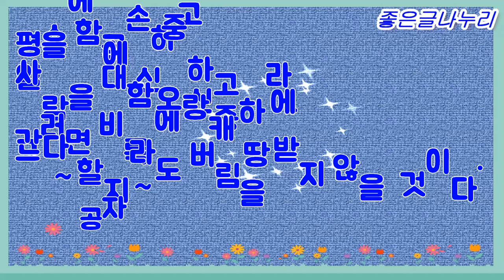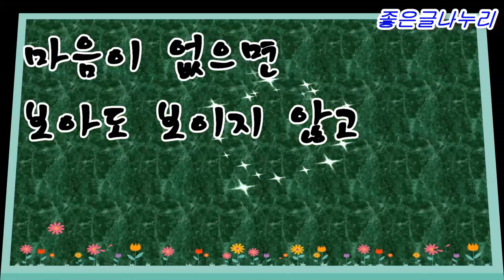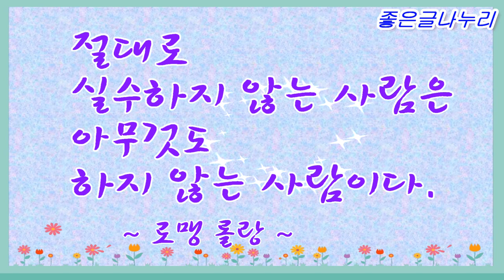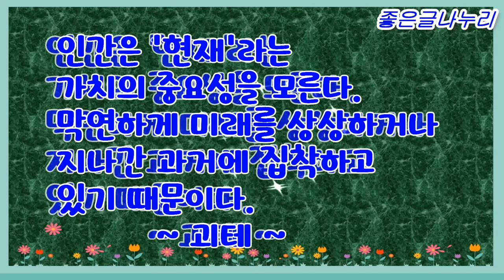마음에 힘을 주는 인생 명언 14가지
마음에 힘을 주는 인생 명언 14가지를
영상으로 만들어 봤습니다.
오늘은 봄날처럼 포근하네요.
마음 행복한 하루 되시고
늘 좋은 날들 되세요.